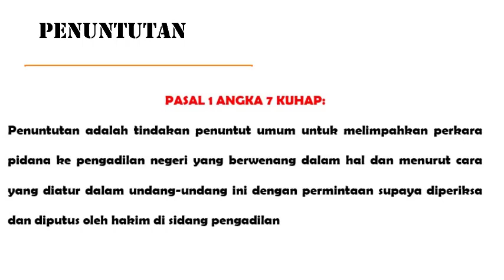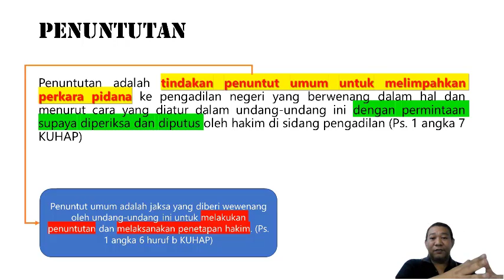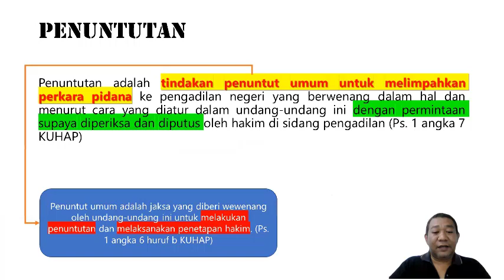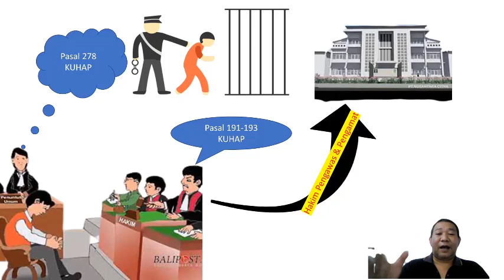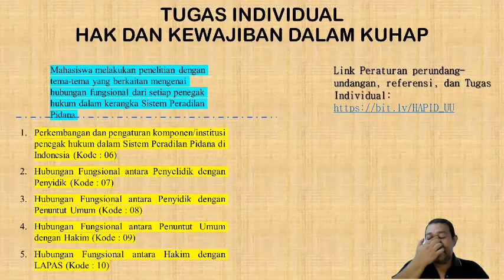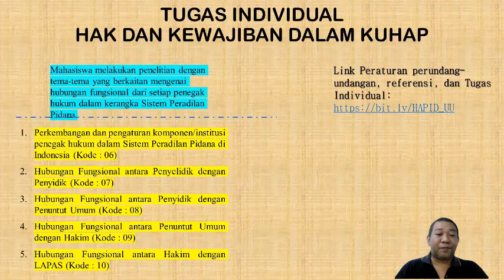09. Hubungan Fungsional Antara Penuntut Umum - Kekuasaan Kehakiman -Lembaga Pemasyarakatan (LAPAS)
Video Pembelajaran ini dibuat untuk kepentingan Mata Kuliah Hukum Acara Pidana di Fakultas Hukum Universitas Pancasila, Jakarta